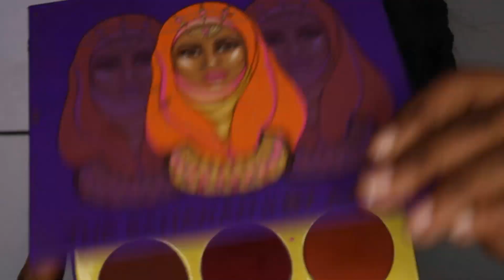Maquillaje Glam para piel morena